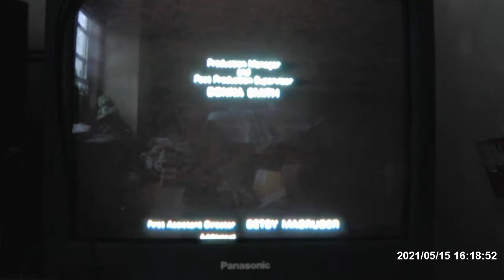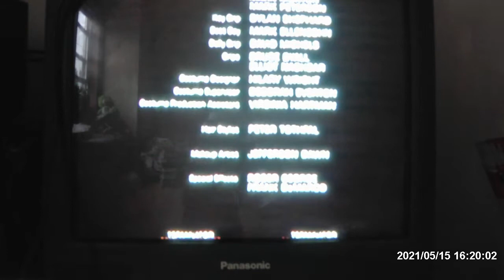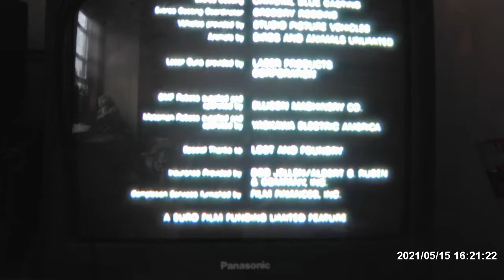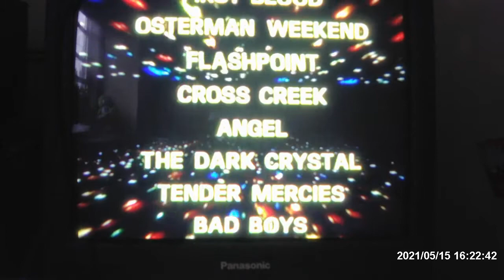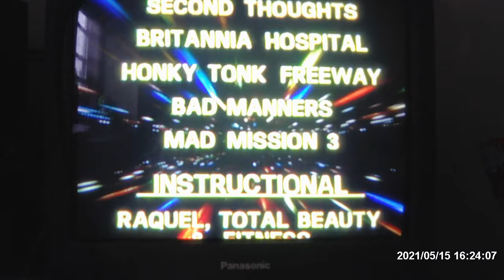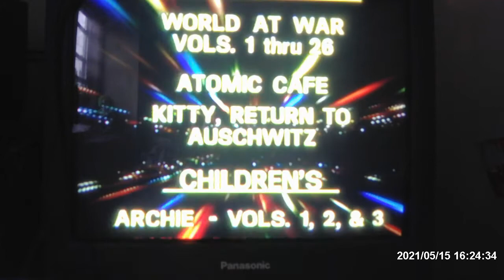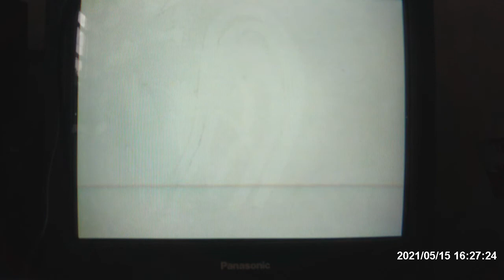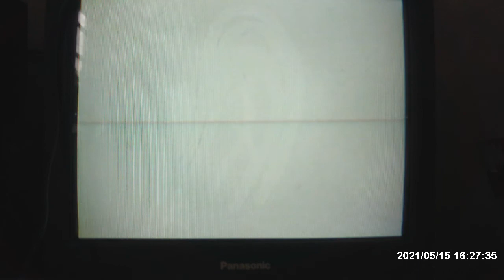Closing of Terminator Early 1985 VHS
Here's The Ending of The 1984's Blockbuster Action Hit of THE TERMINATOR on VHS Starring ARNOLD SCHWARZENEGGER.

It Has:
*Ending Credits
*Thron/EMI Video Stroll Titles Promo
*White Screen Death Tone.